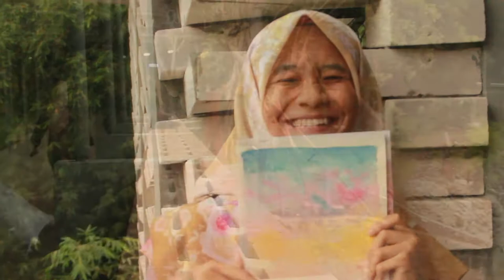Watercolour Prayer Mat (Sajadah) by HANA AISHA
SAJADA by Hana Aisha - Beautiful Prayer Rug / Mat, from original watercolour painting of scenery inspired by this big world that Allah The Almighty created while we were only tiny dot in the universe.